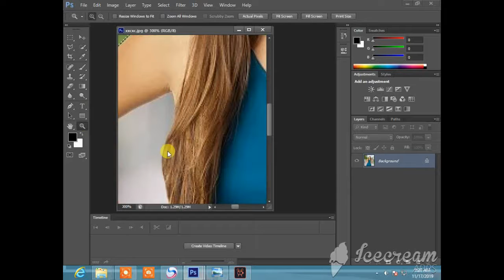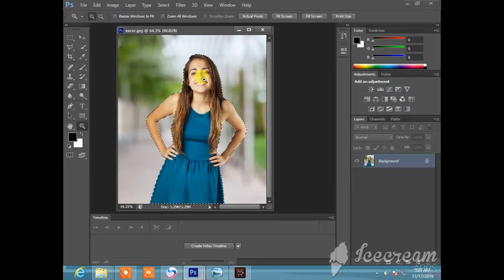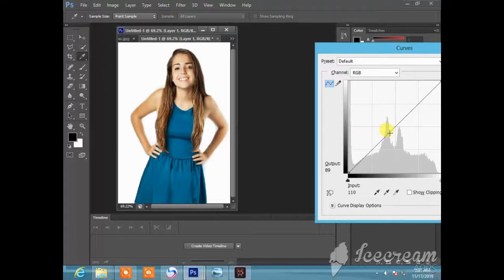How to easily remove background in adobe CS 6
How to easily change background in adobe CS 6